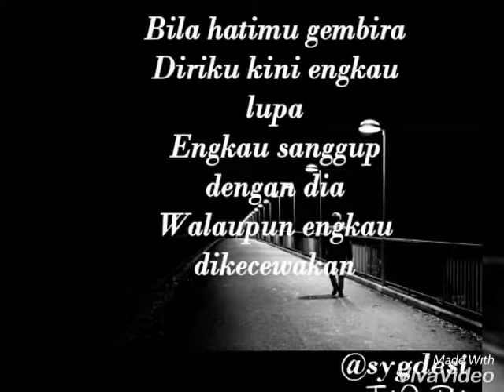Kau anggap apa aku selama ni.@sygdesi